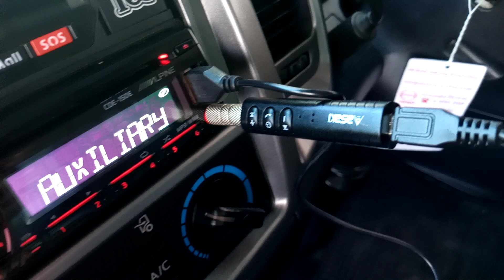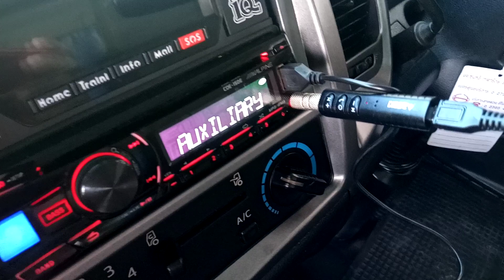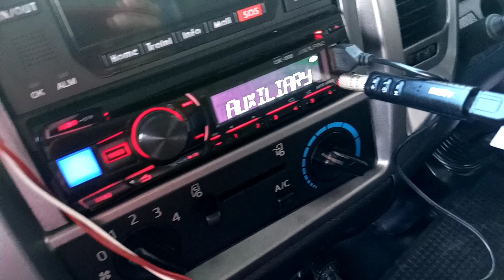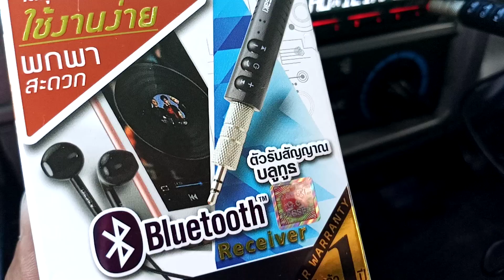รีวิวบูทูธอาซากิต่อจ้า